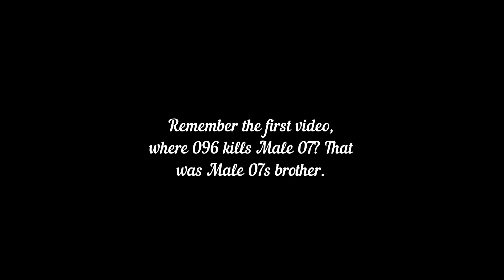Male 07 Origin Story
He'll be back